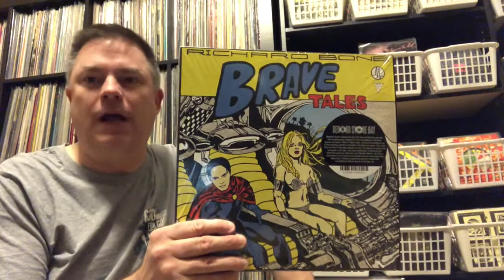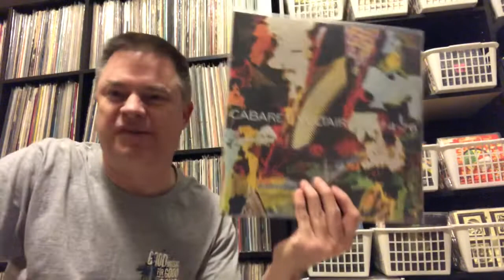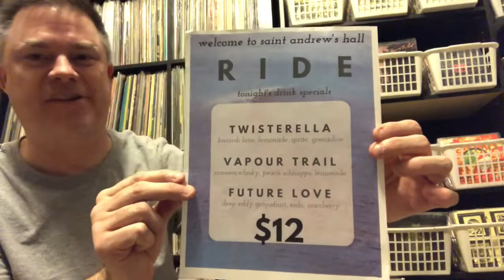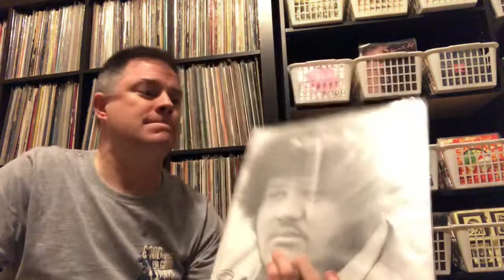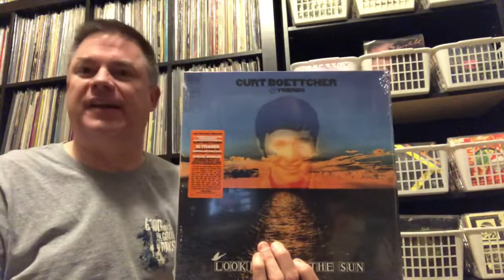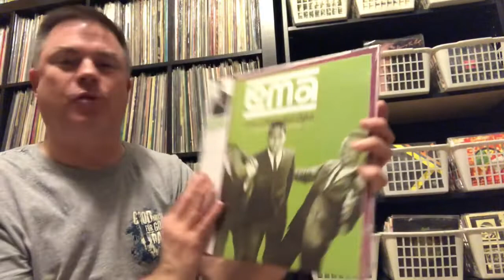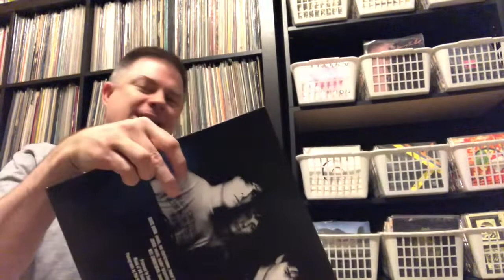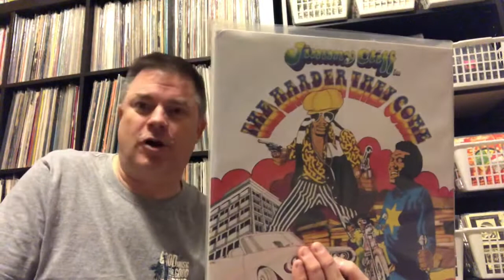Vinyl finds: Summer & Fall 2019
Various new, or new to me, vinyl I have picked up this past summer and fall at various places and online. The usual mix of New Wave, Post Punk, Psych, Electronic, 60s, Reggae and more.